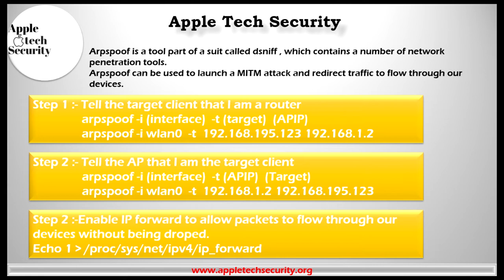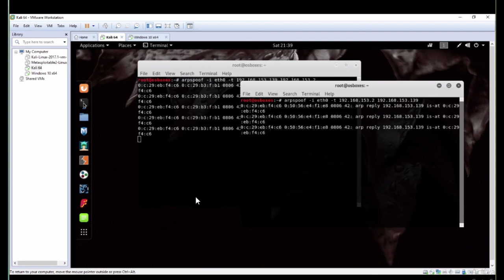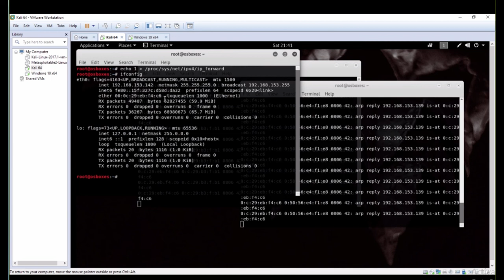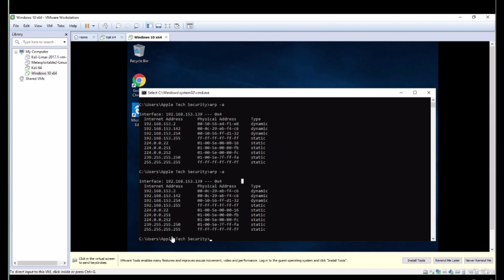MITM ARP POISONING THEORY MITMF | ARPspoof Hindi Explained | Cyber Security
In this Cyber Security Full Course - Learn Cyber Security In 8 Hours video, you will learn all about cybersecurity. You will know the importance of cybersecurity, what cybersecurity means, and the different types of cyberattacks with a hands-on demo for each. This video also covers the concept of ethical hacking.
 Let's get started with this Cyber Security Training! Start learning today's most in-demand skills for FREE. The topics covered in this Ethical Hacking With Kali Free Online Course video are:
• Course Introduction & Overview
• Lab Overview & Needed Software
• Basic Overview of Kali Linux
• Kali Linux Basic Commands
• Networks Basics
• What is MAC Address & How To Change It
• What is Wireless Modes (Managed & Monitor)
• What is Networks-Pre-Connection-Attacks
• What is Aerodump-ng & how to use it?
• Deauthentication Attack (Disconnecting Any Device From The Network)
• Creating a Fake Access Point (Honeypot) – Theory & Practical
• What is  Gaining Access ? Complete Practical
• Complete Wirelesss Hacking (WPA & WPA2)
• What is post-connection-attacks
• Explain  MITM its Type and Practical
• What is Wireshark? Use and Practical
• What is Server-Side-Attacks and Client Side Attack
• What is Metasploit Framework
• What is Payload ? How to Create Payload
• Client-Side-Attacks
• Installing Veil Evasion & Payload Basics
• What is Backdoors
• Maltego Basics
• Backdooring Any File Type (images_ pdf's ___etc)
• What is Spoofing
• BeEF Overview & Basic Hook Method.mp4
• How to Create Trojans
• What is Post-Exploitation
• What is  Meterpreter
• What is Maintaining Access
• Pivoting - Theory (What is Pivoting_)
• Pivoting - Exploiting Devices on The Same Network As The Target Computer
• How To Hack a Website_
• What is SQL & Types of SQL Injection Attack
• What is XSS or Cross Site Attack
What Is Cyber Security? Cyber Security involves techniques that help in securing various digital components, networks, data, and computer systems, from unauthorized digital access. There are several ways to implement cybersecurity, depending on the kind of network you are connected to and the type of cyberattacks you are prone to. A few ways to implement cybersecurity are defining clear boundaries, using network security control devices like Firewalls and IDS, and carrying out security testing. The Cyber Security Expert Master’s Program will equip you with the skills needed to become an expert in this rapidly growing domain. You will learn comprehensive approaches to protecting your infrastructure, including securing data and information, running risk analysis and mitigation, architecting cloud-based security, achieving compliance, and much more with this best-in-class program. Implement technical strategies, tools, and techniques to secure data and information for your organization
 1. Adhere to ethical security behavior for risk analysis and mitigation
 2. Understand security in cloud computing architecture in depth
3. Comprehend legal requirements, privacy issues and audit process methodologies within the cloud environment
 1. Install, configure and deploy public key infrastructure and network components while assessing and troubleshooting issues to support organizational security
 2. Master advanced hacking concepts to manage information security efficiently
3. Design security architecture and framework for a secure IT operation
 4. Frame cloud data storage architectures and security strategies, and utilize them to analyze risks